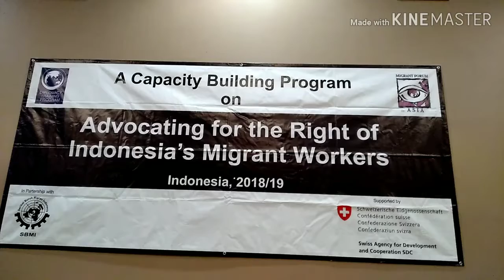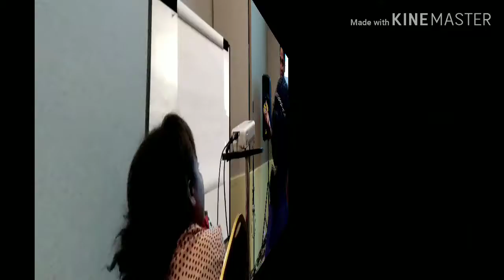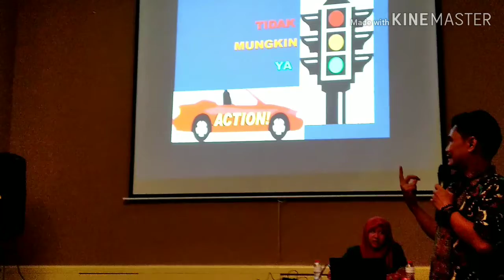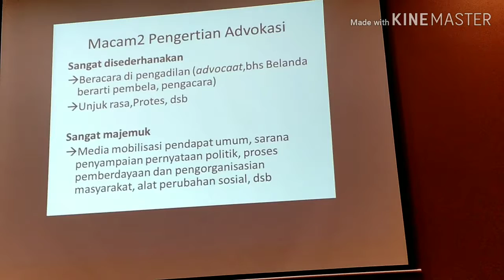Taufiq Zulbahri : Belajar Advokasi